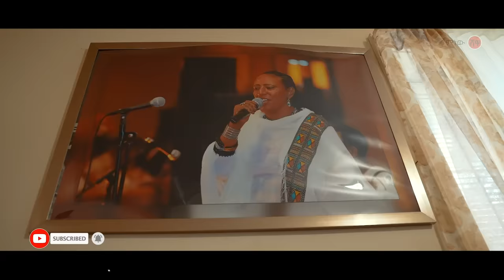Ethiopian Music : Maritu Legese (Salmot) ማሪቱ ለገሰ (ሳልሞት) - New Ethiopian Music 2021(Official Video)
Ethiopian music.